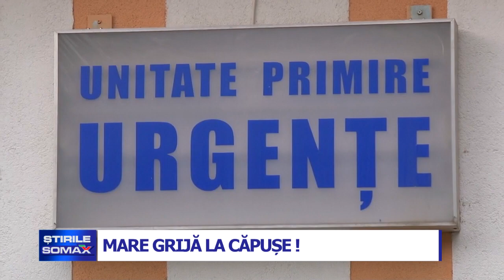MARE GRIJA LA CAPUSE !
Mare grijă în această perioadă la căpuşe. De la începutul lunii aprilie şi până acum peste o sută botoşăneni au ajuns la spital după ce au fost muşcaţi sau înţepaţi de căpuşe. Cel mai mic pacient a avut doi anişori. Potrivit cadrelor medicale, căpuşele, prin muşcătura lor, sunt factori de risc în transmiterea unor boli, precum boala lyme sau encefalita de căpuşă. De aceea, trebuie să aveţi mare grijă la aceste insecte.